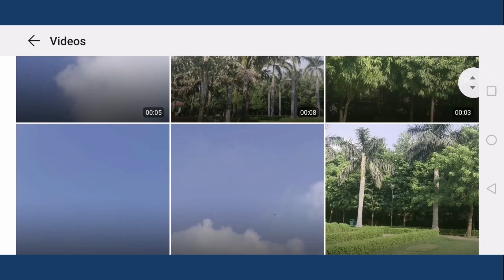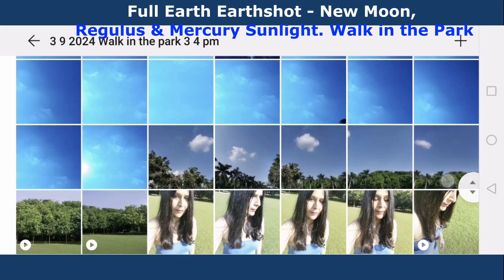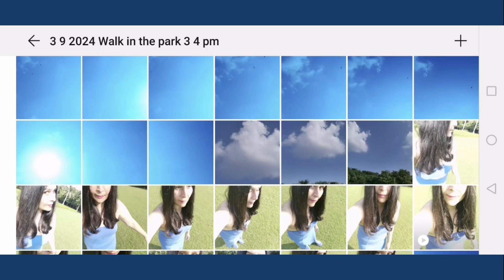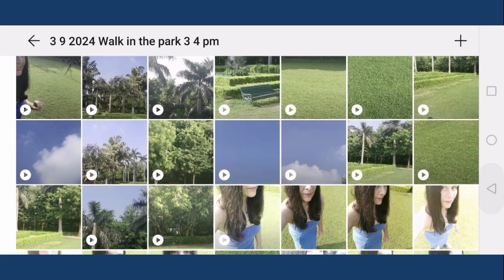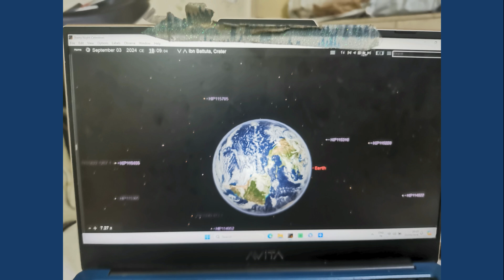3.9.2024 3 34 PM - 4:24 PM WALK IN THE PARK FULL EARTH EARTHSHOT NEW MOON MERCURY REGULUS SUNLIGHT